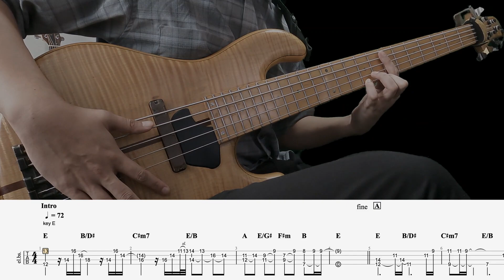【ハナミズキ / 一青窈】ソロベースカバー TAB譜面付き / BassSoloCover 難易度★★★☆☆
2016年には自身のユニットMyKeysでキングレコードよりメジャーデビュー。